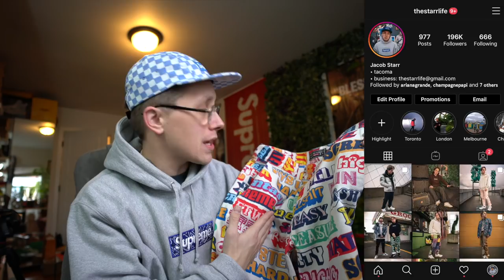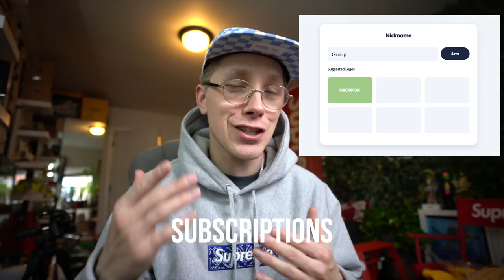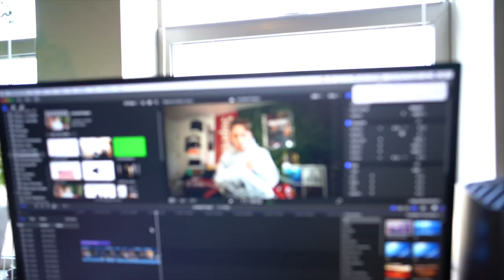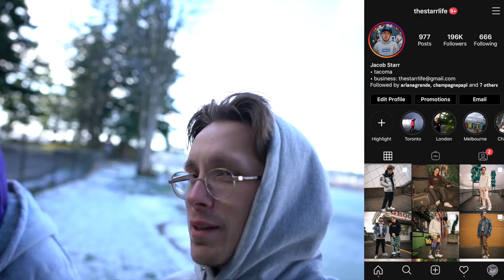I Spent 10,000 Dollars On My Supreme GRAILS!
I spent a lot of money on the new Supreme x The North Face collaboration and the Bandana Box Logo Hoodies but I will make it all back when I resell the Supreme I purchased! I got some GRAILS for my Supreme collection!